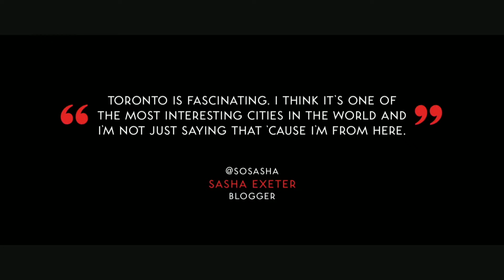SIBOS TV - SIBOS TOBAY - Wednesday 18 October 2017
Sibos Today brings you in-depth interviews and panel discussions with those at the heart of the industry. It also gives delegates a taste of the rich variety of Toronto's culture and nightlife and ideas for how to spend the evening until the next action-packed day at Sibos.